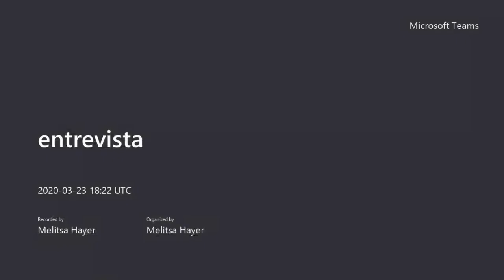Video 1 kòmbersashon ku virólogo Byron Martina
Byron ta un virólogo YDK ku speshalisashon riba vírusnan ku surgi. Promé ku covid-19 Byron a traha pa komprondé otro vírusnan ku a bin dilanti den último añanan manera entre otro SARS-coronavírus, dengue, chikunguya, Zika, Rabies i Ebola. Na 2003 e a la doktorá na Universidat di Erasmus. Aktualmente e ta hefe di un unidat na Universidat di Erasmus ku ta dediká na studia vírusnan ku surgi pa komprondé nan.  For di 2014 e ta tambe direktor i virólogo na Artemis One Health Research Institute na Delft. Fokùs di e grupo akí  ta pa studia kon vírusnan ta kousa malesa i desaroyá vakuna i remedi  kontra di e vírusnan akí.  E diferensha entre un virólogo i epidemiólogo  ta ku virólogo ta inbestigá komportashon di vírus miéntras ku un epidemiólogo ta atendé ku epidemia ku ta afektá hende.
Loke ta hasi Byron e persona perfekto pa un kòmbersashon simpel i profundo tokante e virus covid-19.

5 INFORMASON BALIOSO TOKANTE DI COVID-19
Uniko manera pa eliminá covid-19 ta ku vakuna.Por traha un vakuna lihé. Pero e proseso pa tèst i verifiká ku un vakuna ta kumpli ku su propósito ta di un durashon di 15 aña.  Den kaso di urgensha manera ta kaso di covid-19 e proseso pa yega na un vakuna por dura entre 18 luna ku dos aña.
“Lockdown” ta un strategia bieu i efektivo pa wanta epidemia. Den siglo 19 a hasi uso di dje eksitosamente pa atendé ku “spanish flu”. Aworaki tambe paisnan ku a lockdown trempan a logra wanta e vírus.
No tabata tin nada ku fásilmente por stroba covid-19 plama di e manera akí pa motibu e ta un vírus ku a adaptá kompletu na hende i un hende infektá por pega otro hende nèt promé ku e bira malu.
Covid-19 por afektá tripa tambe. No ta 100% sigur ainda ku e vírus una bes den tripa e ta kontagioso.
Mientras ku no tin un vakuna nos tin ku keda praktiká distansia sosial. E otro opshon lo ta biba den un ‘lockdown’ mientras ta warda e vakuna.

Pasobra  covid-19 ta un vírus di e famia di SARS-coronavírus  e tin algun karakterístika di e famia. Pero e no ta sufisiente ku sientífikonan por bisa ku nan konosé covid-19 bon bon. Según Byron, entre 0% i 100%  sientíifikonan sa 60% di covid-19.